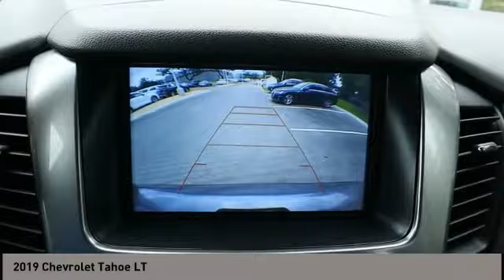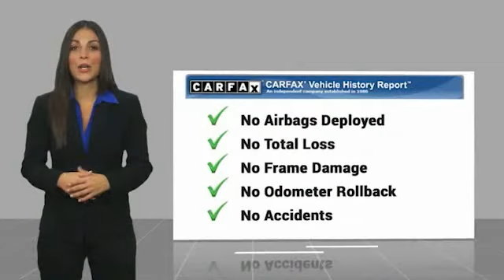2019 Chevrolet Tahoe San Antonio TX 0P4A0091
2019 Chevrolet Tahoe LT

Audi Dominion
 21105 IH 10

Check out this great value! It delivers an exhilarating ride without compromising safety and comfort! With less than 40,000 miles on the odometer, this 4 door sport utility vehicle prioritizes comfort, safety and convenience. All of the premium features expected of a Chevrolet are offered, including: leather upholstery, lane departure warning, and power seats. It features an automatic transmission, 4-wheel drive, and a powerful 8 cylinder engine. We know that you have high expectations, and we enjoy the challenge of meeting and exceeding them! Please dont hesitate to give us a call.